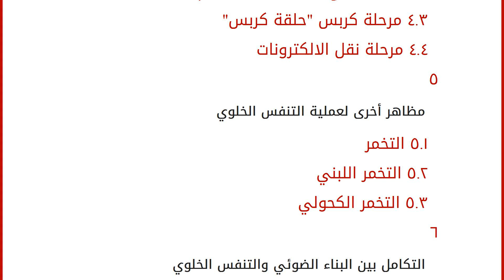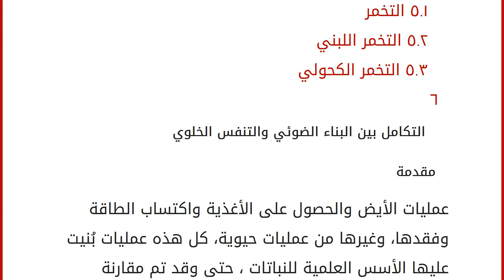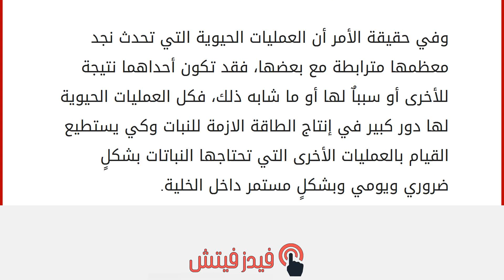ماذا يحدث خلال التنفس الخلوي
محتويات
١ مقدمة
٢ عملية التنفس الخلوي
٣ أهمية التنفس الخلوي
٤ مراحل التنفس الخلوي
٤.١ مرحلة التحلل السكري
٤.٢ مرحلة إنتاج أستيل مرافق إنزيم "أ"
٤.٣ مرحلة كربس "حلقة كربس"
٤.٤ مرحلة نقل الالكترونات ٥ مظاهر أخرى لعملية التنفس الخلوي
٥.١ التخمر
٥.٢ التخمر اللبني
٥.٣ التخمر الكحولي ٦ التكامل بين البناء الضوئي والتنفس الخلوي مقدمة
عمليات الأيض والحصول على الأغذية واكتساب الطاقة وفقدها، وغيرها من عمليات حيوية، كل هذه عمليات بُنيت عليها الأسس العلمية للنباتات ، حتى وقد تم مقارنة العمليات خاصة النبات بتلك التي تقوم بها الحيوانات بأنواعها، وهناك عمليات تحدث ليلاٌ وأخرى نهاراٌ، ومنها ما قد يحدث داخل الخلية فيسمى خلوي، ومنها ما هو ليس خلوي أي أنه العملية التي قامت بها النبتة لم تتم في داخل الخلية، ومن أهم هذه العمليات هي عملية تسمى عملية التنفس الخلوي، فماذا تعني هذه العملية؟ وماذا يحدث في مراحلها؟ و